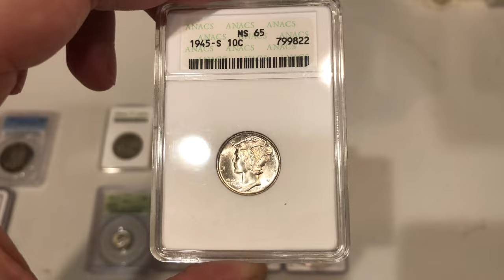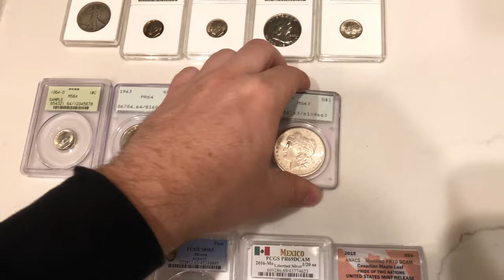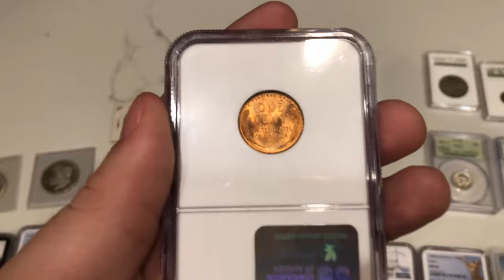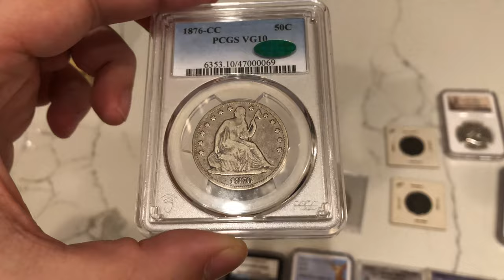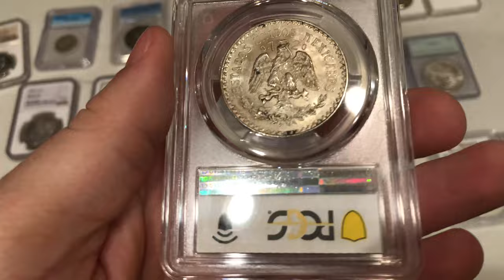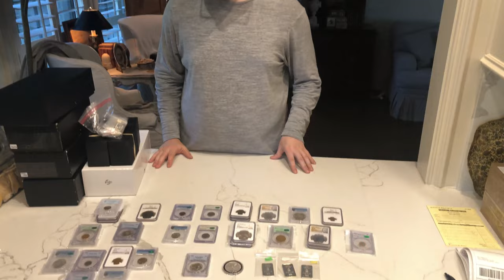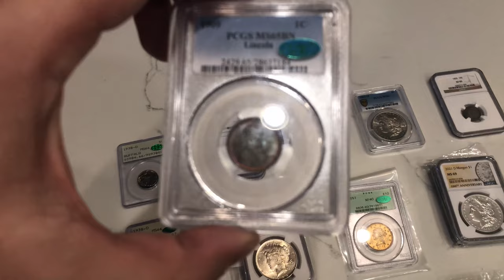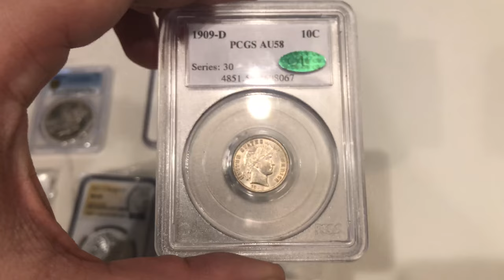Coin Dealers CAN'T Sell This TO YOU!